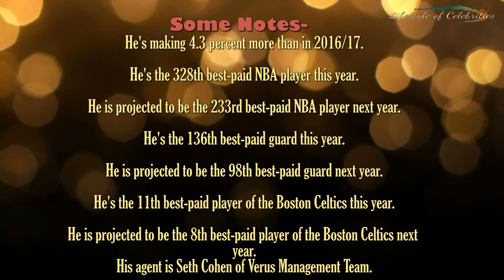Terry Rozier , Lifestyle, Income, Cars, Education, Family, girlfriends and Biography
'Lifestyle of Celebrities' Present you